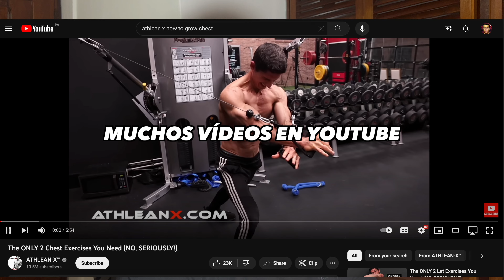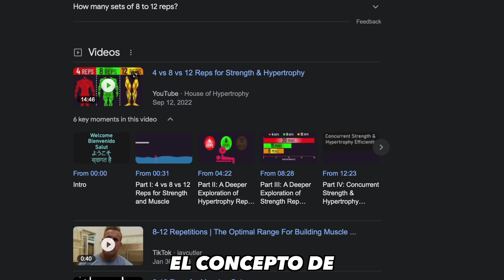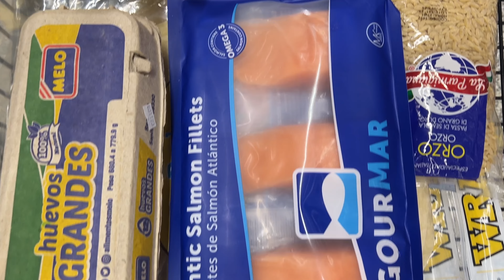Como Conseguir Brazos GRANDES | 5 Cosas Que Debi Hacer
Si quieres crecer tus brazos y que se REVIENTEN tus mangas, este video es para ti. Aquí les comparto los conceptos principales que me ayudaron a crecer mis brazos como principiante en el gym.